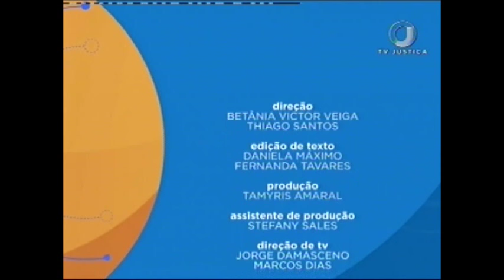Direito Penal - Teorias da Pena e Crimes Hediondos - Aula 2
O programa Saber Direito desta semana é sobre os crimes hediondos, previstos na Lei nº 8.072 de 1990, crimes que o legislador entende terem maior reprovação por parte do Estado. Leia a íntegra da sinopse